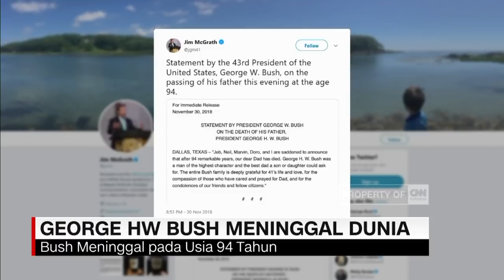Presiden ke-41 AS George HW Bush Meninggal Dunia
Mantan Presiden Amerika Serikat George Herebert Walker Bush atau yang dikenal sebagai Bush Senior meninggal dunia. Melansir CNN, Sabtu (1/12) Presiden AS ke-41 itu meninggal dunia pada usia 94 di Houston, Texas.

Kabar tersebut disampaikan oleh juru bicara Bush Senior, Jim McGrath.

Like & Follow Facebook:
CNN Indonesia

cnnindonesiatv